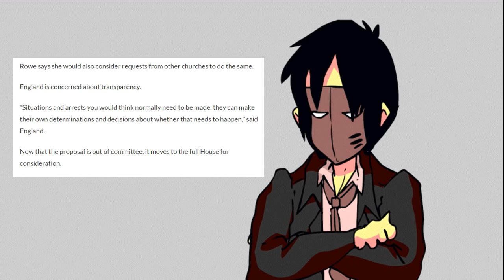This Church Wants Its Own Police Force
Talking about a news story in which Briarwood Presbyterian Church in Vestavia Hills is trying to establish its own police force, and the reasoning they have for wanting one.

I can't believe this isn't a bigger story on the mainstream media. You can't have competing justice systems in a secular society.